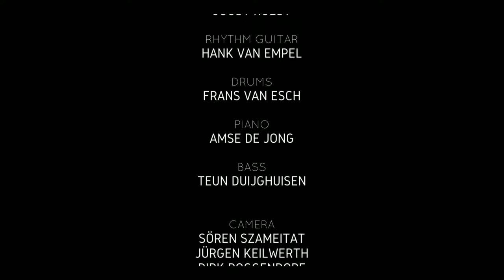THE EXPLOSION ROCKETS - LIVE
Bad Nauheim, 18. August 2023

RUUD KUIJPERS - VOCALS
JOOST ROEST - LEAD GUITAR
HANK VAN EMPEL - RHYTHM GUITAR
FRANS VAN ESCH - DRUMS
AMSE DE JONG - PIANO
TEUN DUIJGHUISEN - BASS PLAYER

Kamera:
Heiko Jönsson
Jürgen Keilwerth
Sören Szameitat
Dirk Roggendorf
Andrè Mester
Philip Weiss

Schnitt - Heiko Jönsson
Mix & Mastering - Jürgen Keilwerth